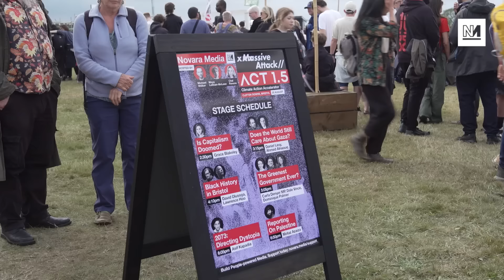How to Survive the Collapse of Capitalism w/ Grace Blakeley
Moya Lothian-McLean sat down with Grace Blakeley at Massive Attack's Act 1.5 Climate Accelerator to talk about 'vulture capitalism'.